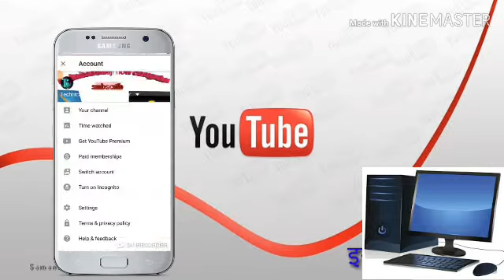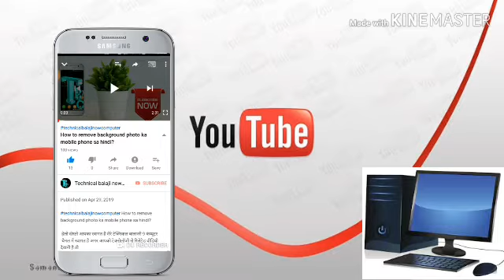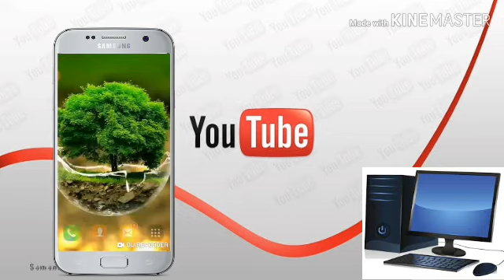subscriber or viwes kaise Bdhaye youtube channel par get 1000 SUB AND 4000 HOURS technical